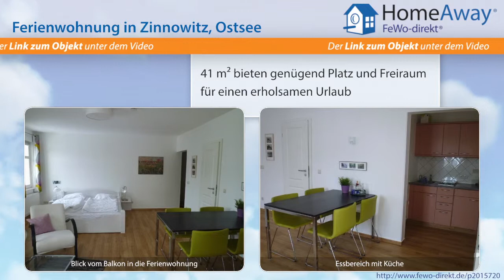Usedom: Gemütliches, ruhiges Ferienapartment, Sonnenbalkon, direkt an der - FeWo-direkt.de Video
Ferienwohnung auf Usedom Ostsee für 4 Personen :
Die Ferienwohnung liegt im stilvollen Strandpalais 'Zinnowitzer Hof'. Die prachtvolle Villa im Bäderstil liegt ruhig zwischen Buchenwald und Meer unmittelbar an der Strandpromenade. Bei der Dünenstraße handelt es sich um eine Sackgasse. Die 41m² große Dachgeschoßwohnung ist bequem und barrierefrei mit einem Fahrstuhl zu erreichen. Das Appartement wurde im Dezember 2012 renoviert und neu...